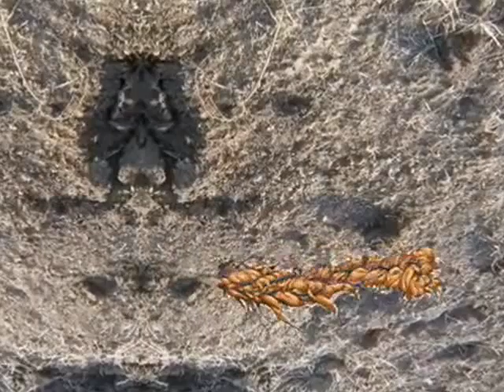יצורים לא ידוע זוחלים על הקרקע